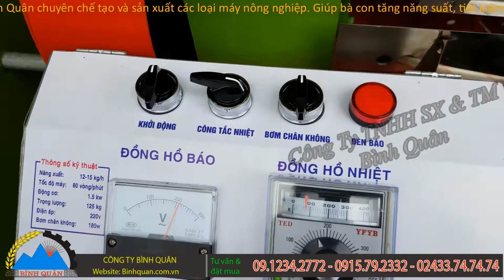Combo máy ép dầu lạc và máy lọc dầu khí nén Bình Quân - Chuyên ép dầu thực vật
Combo máy ép dầu lạc và máy lọc dầu khí nén Bình Quân - Chuyên ép dầu thực vật. Chi tiết

Máy ép dầu lạc vừng, gấc đa năng, máy có chức năng nghiền ép và tách dầu bằng nhiệt độ, máy sử dụng nguồn điện 220v, công suất ép khoảng 15 - 20kg 1 giờ, với thiết kế bánh xe di chuyển  dễ dàng.

Máy lọc dầu bằng khí nén, sử dụng công nghệ nén khí dầu qua lưới lọc, công xuất lọc nhanh khoảng 20 - 30 lít 1 giờ, máy vận hành êm ái không như máy lọc dầu bằng ly tâm.

Công Ty TNHH Sản Xuất và Thương Mại Bình Quân

Địa chỉ: Khu công nghiệp Phú Thịnh - Đường la Thành, Phường Phú Thịnh, Thị xã Sơn Tây, Hà Nội